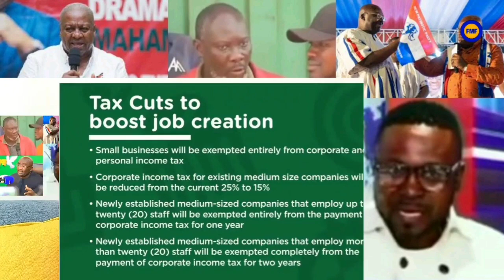NPP pl0t to d£stroy Mahama crashed🔥 - Jandam is d£@d - Freemind Reacts!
An NPP communicator on RTV Ghana said former president and flag for the NDC John Dramani Mahama didn't introduce any policy to help Ghanaians during his tenure as president.